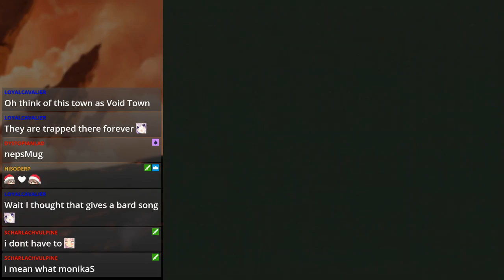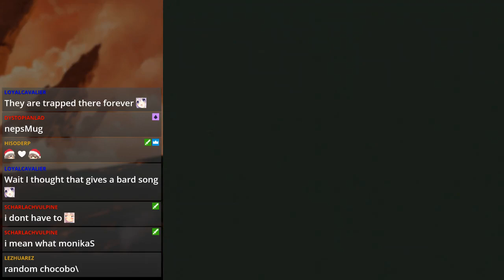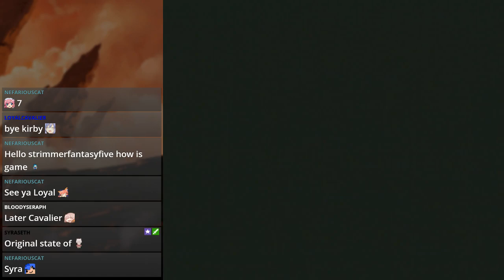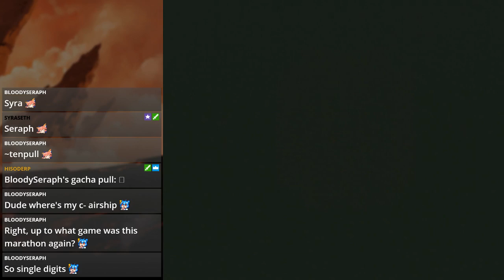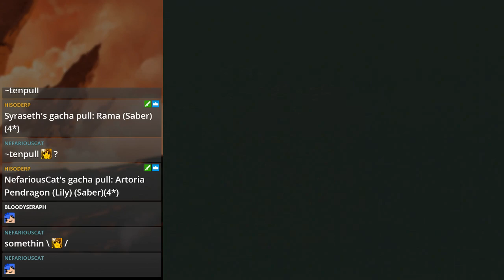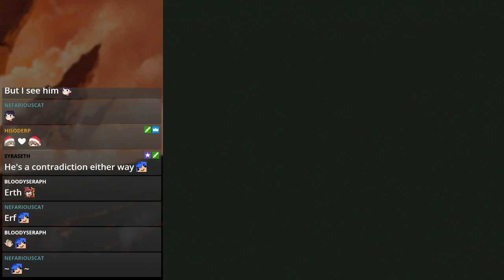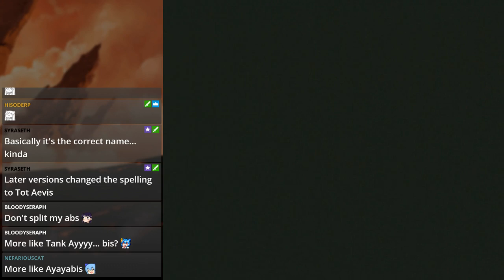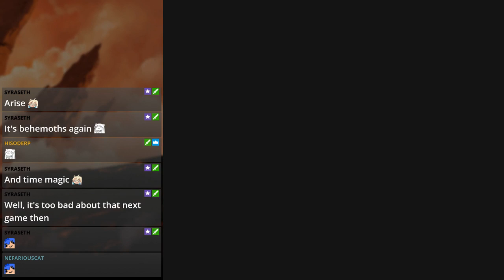Final Fantasy V (PS1) Part 30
After taking forever to get through the first four FFs (and a couple other games inbetween), I'm finally playing a Final Fantasy game blind for once on-stream!

For a long while, people have kept telling me that FFV is one of their most favorite, if not the best FF in their opinions, Final Fantasy game of the whole main series. So after ordering the PS1 versions of FFV and FFVI in the Final Fantasy Anthology, it's time to see what the hype is all about!

Spoiler alert: I LOVE IT! ... Though uh, this being closer (or the same? idk) to the SNES version... um, the translation quality is rather... questionable to say the least. You'll know when you watch along. (Wyverns = YBurn; Sarisa (name of a character later) = SALSA... FREAKING SALSA)

Enjoy the playthrough everyone!